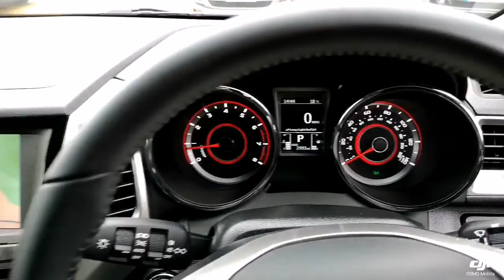Think Cars - SsangYong Tivoli BT67KNR